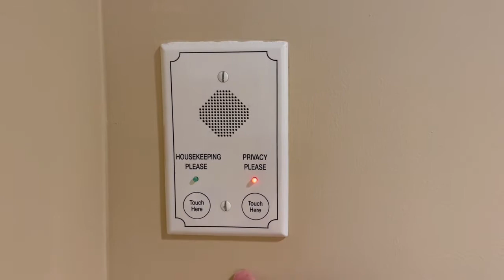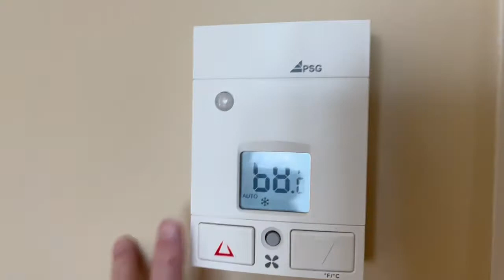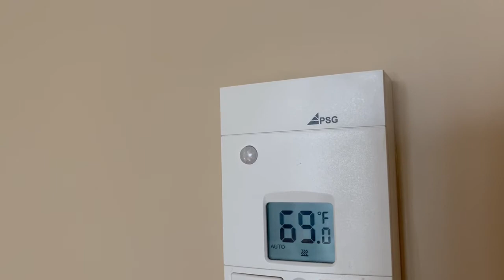Broadmoor Resort Room Tour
A "tongue-in-cheek" review of a room at the Broadmoor Resort in Colorado Springs, CO. I made this video while waiting for my husband to finish up in a meeting at Space Symposium back in April. I was trying (poorly, I'm sure) to spoof a YouTube channel I watch regularly that had just posted a lot of room reviews from around Walt Disney World Resort.